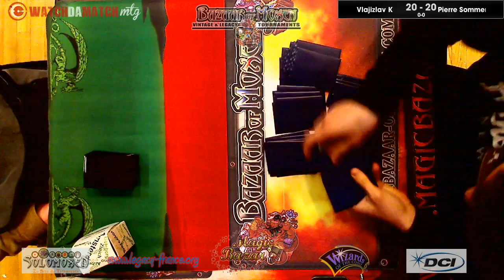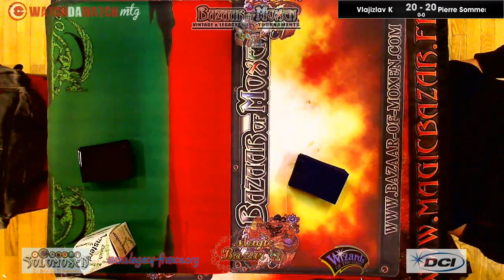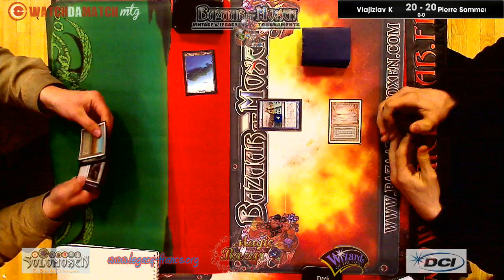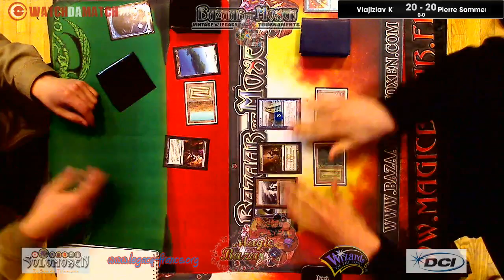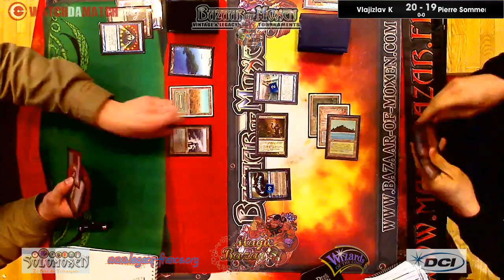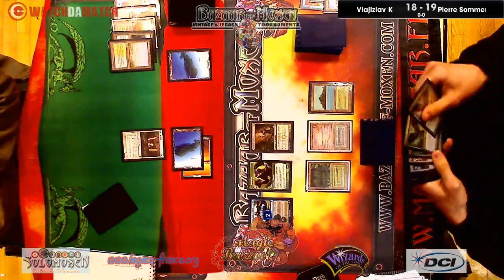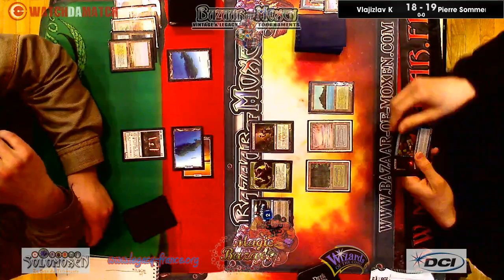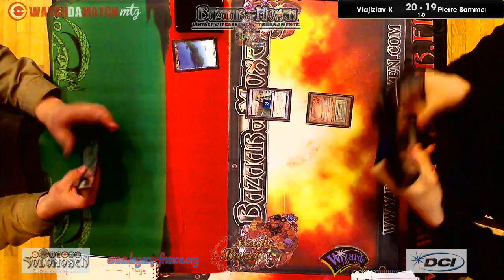BOM2013 - LEGACY DAY 1 - Round 5 part1